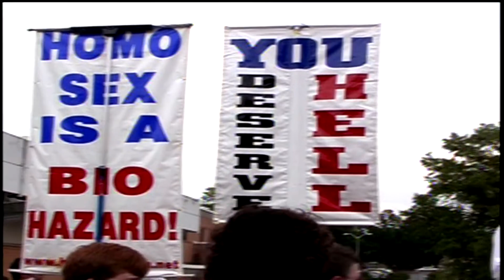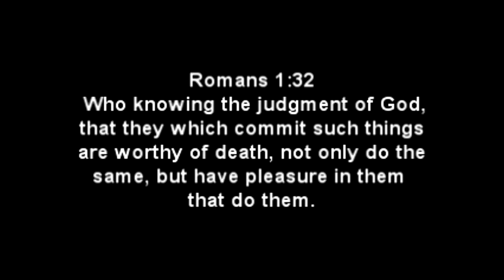Kennesaw State University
This 2007 video of open air preaching at the public university of Kennesaw State University gives one the false impression that FREE SPEECH is alive and well at KSU. Unfortunately that is simply not the case in 2012. We have come to realize that the administration at KSU is loath to suffer any free speech that does not conform to the liberal mindset, values and beliefs of Political Correctness. The dictates of political correctness are employed to circumvent, modify, annul and overrule the Constitutional Right to free speech, freedom of expression and freedom of religion. The policies and dictates of political correctness actually seek to censor and restrict any speech that contradicts the core doctrines of political correctness. Political correctness can be thought of as a religion or cult of secular humanism.